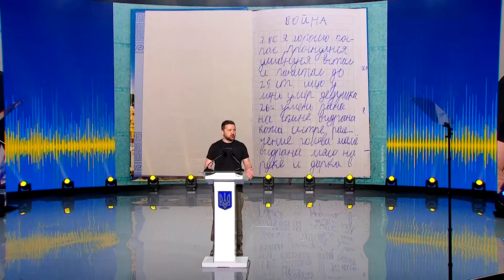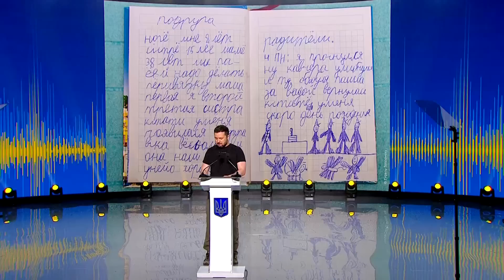Володимир Зеленський взяв участь у конференції «UA: Війна. Недоспівана колискова» 31.05.2023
Участь Президента України Володимира Зеленського у конференції «UA: Війна. Недоспівана колискова» з нагоди Міжнародного дня захисту дітей.
Заяви, звернення, інтерв'ю та багато різних новин від Володимира Зеленського!